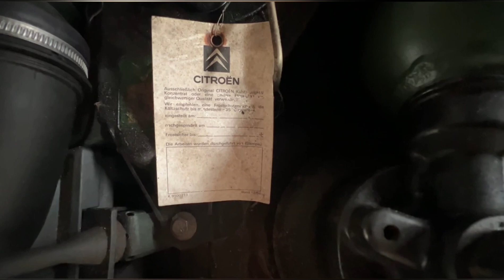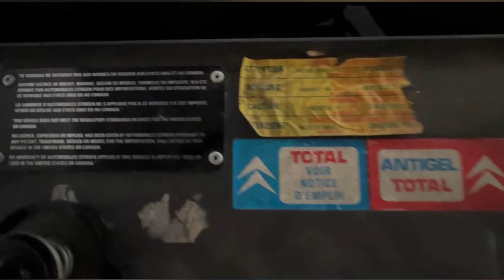Citroën XM 1992 film 04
inspecting the 121 hp motor